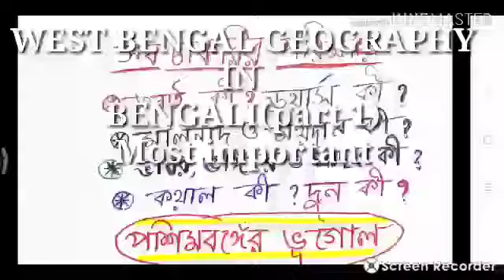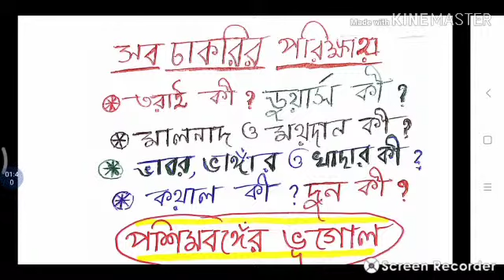West bengal geography in bengali for all exam(পশ্চিমবঙ্গ ভূগোল সব পরীক্ষায়)